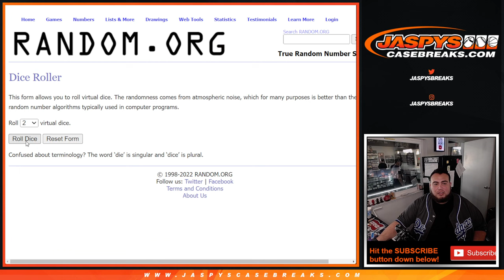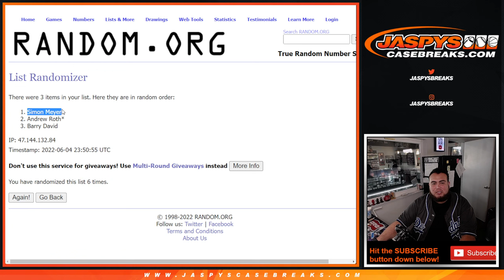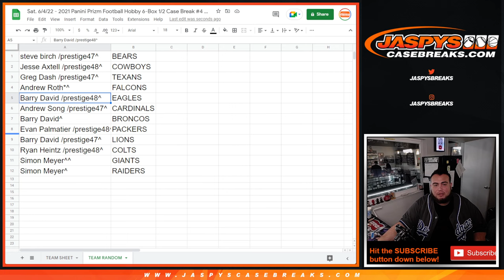*FILLS PRIZM PYT #4* -- *GUARANTEED A TEAM!* -- *PLUS FREE SPOT GIVEAWAY*